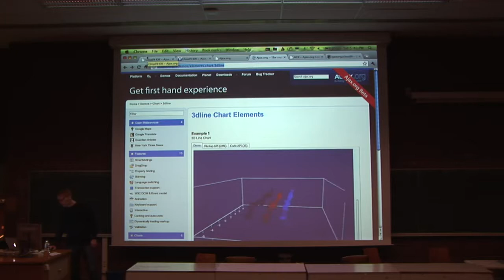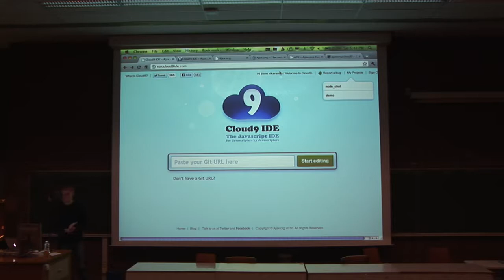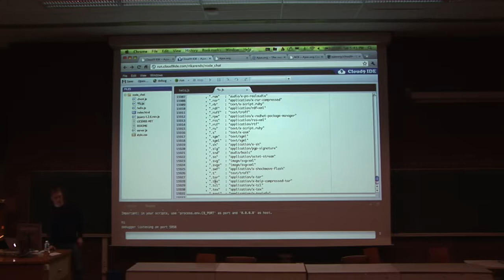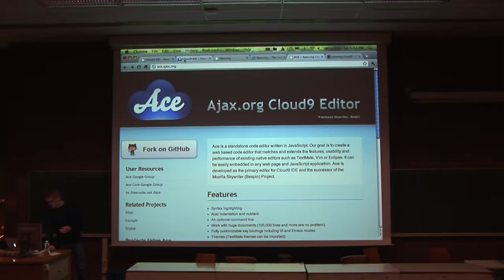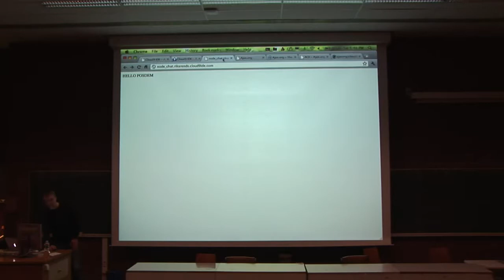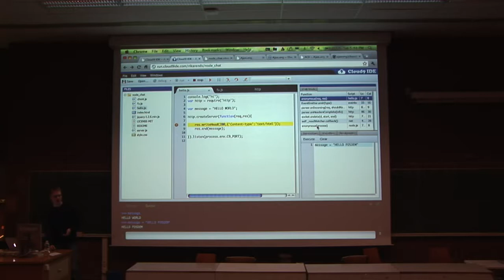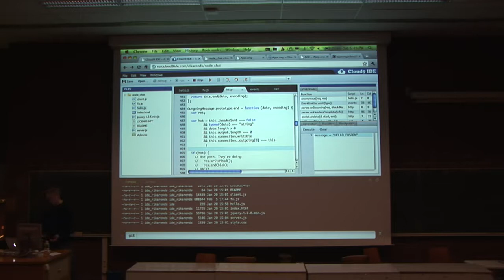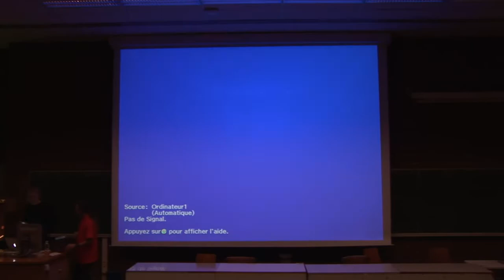FOSDEM 2011 - Cloud9